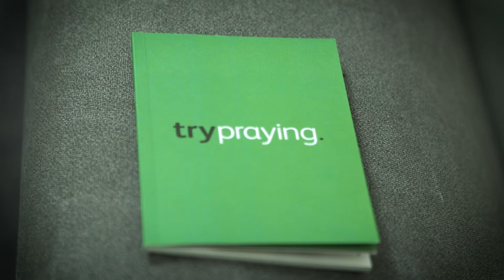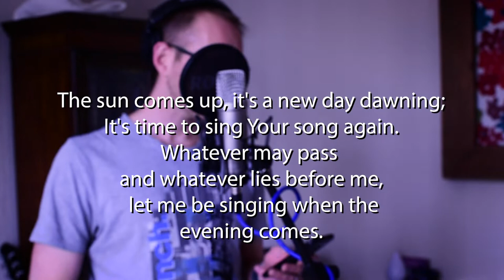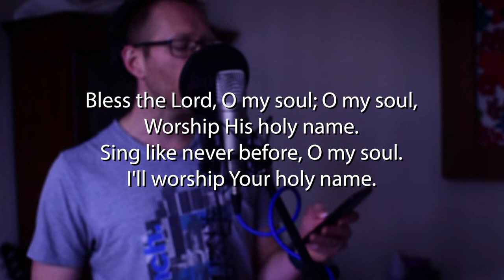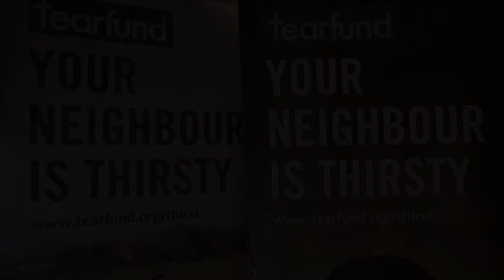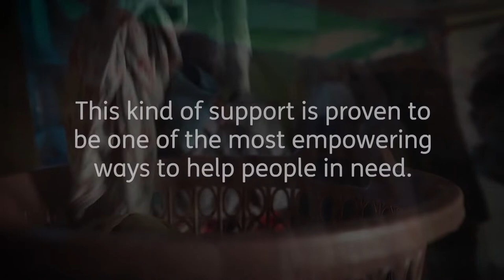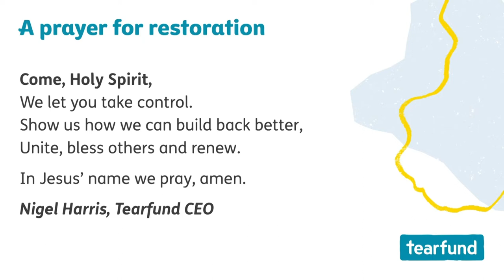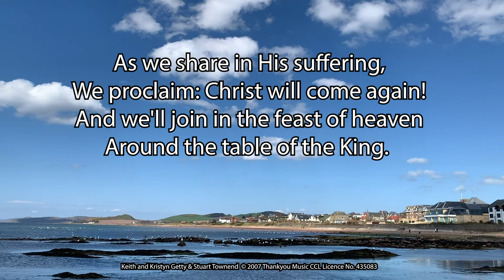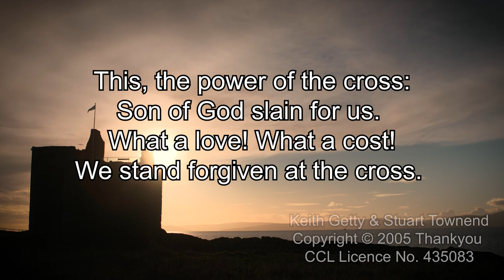7th March 2021 - Morning Service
Morning Service from WKPC. Guest speaker: Graeme McMeekin from Tearfund.